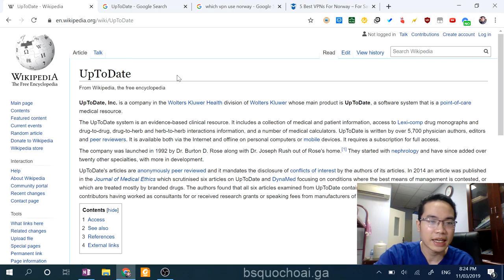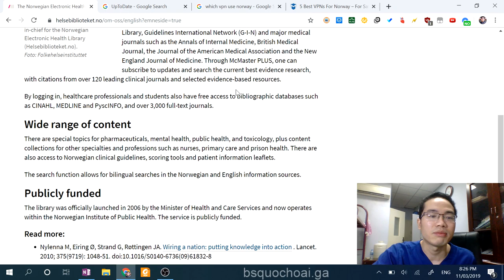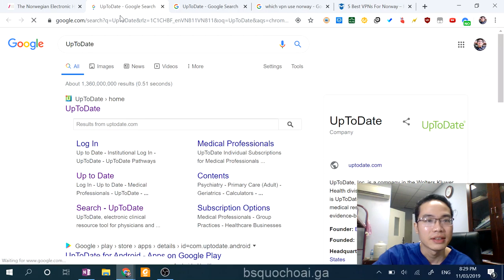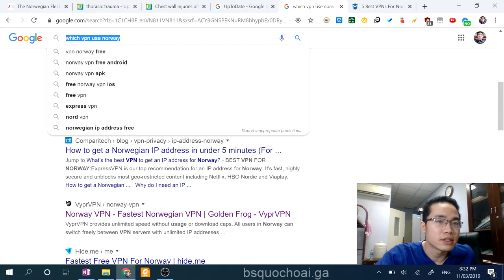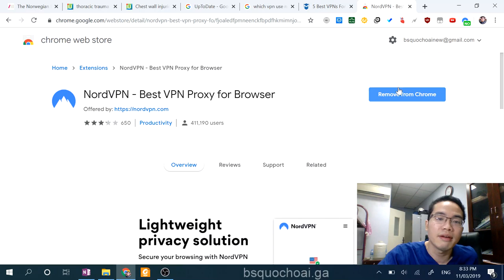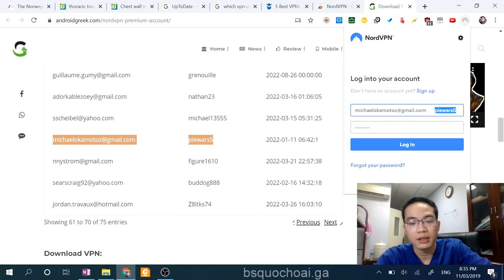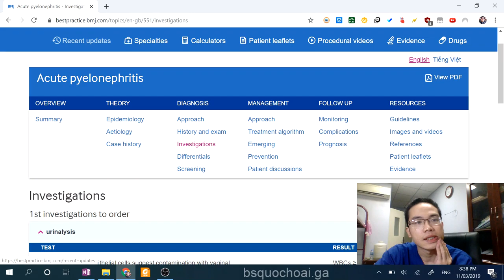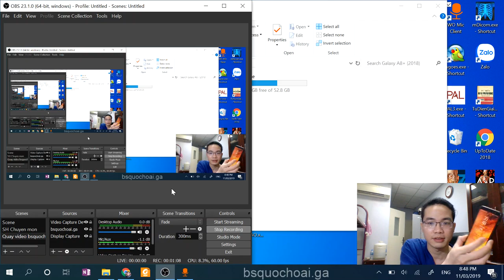Truy cập Up.to.Date, B.M.J bes.t practice, N.E.J.M và nhiều hơn nữa hoàn toàn miễn phí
Update 22/03/2020: Hiện tại đổi IP qua Nauy đã bị chặn lại bởi những thế lực trong sáng. Chúng ta hiện chưa có cách nào để truy cập Uptodate mới nhất được. Các bạn hãy thông cảm, và chờ đợi ngày nào đó sẽ có cách hữu hiệu hơn. Tuy nhiên Uptodate không phải là tất cả, chúng ta còn nhiều nguồn tài liệu tham khảo khác có thể đọc, cho nên đừng quá bi lụy nha. Ít nhất là BMJ vẫn còn hoạt động tốt.
Truy cập Up.to.Date, B.M.J bes.t practice, N.E.J.M và nhiều hơn nữa hoàn toàn miễn phí Tặng tôi 1 cốc cà phê:
Số tài khoản Viettinbank: 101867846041 , tên chủ tài khoản TRẦN QUỐC HOÀI
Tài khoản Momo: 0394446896